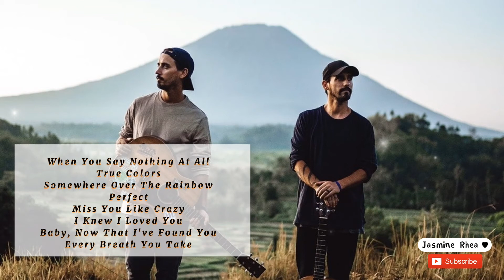MUSIC TRAVEL LOVE songs| Nonstop Playlist Music Travel Love